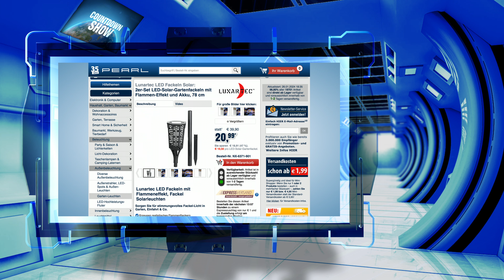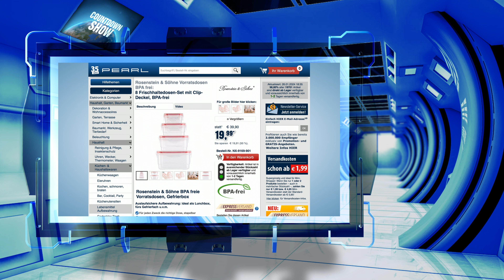Monika hebt ab in der COUNTDOWN SHOW vom 26. Januar 2024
In diesem Video zeigt Carsten Ruland alles rund um Vorratsdosen BPA frei, Notleuchte & Metallstrohhalme.

(00:02:00) Lunartec Solar Fackeln (LED Fackeln mit Flammeneffekt) - statt 39,90 EUR jetzt 24,99 EUR

(00:06:30) VR-Radio FM Radio: Mobiles Mini-FM/AM-Transistorradio mit Ohrhörern, extralange Laufzeit (Taschenradios)
Ihr musikalischer Begleiter: hören Sie auch unterwegs Ihre Lieblings-Sender
* Extralange Laufzeit: bis zu 30 Stunden
* Empfängt FM- und AM-Signale
* Stufenlose Frequenz-Einstellung
* Bequem mitnehmen dank Metall-Halteclip
* Kompakte Maße: passt in Jackentasche oder Rucksack
* Inklusive Ohrhörer
* Transistorradio für Jackentasche und Co. mit bis zu 30 Stunden Laufzeit
* Frequenz-Bereiche FM (UKW): 87,5 - 108 MHz, AM (MW): 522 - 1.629 KHz
* Analoge Frequenz-Skala für FM/AM
* Drehregler für Lautstärke und Frequenz-Einstellung
* Schieberegler mit 3 Stellungen: FM/AM/AUS
* Kopfhörer-Anschluss: 3,5-mm-Klinkenbuchse
* Metall-Halteclip an der Rückseite: zur einfachen Befestigung an Kleidung
* Maße: 80 x 40 x 18 mm, Gewicht Radio: 33 g, Ohrhörer: 10 g
* Taschenradio inklusive Ohrhörer und deutscher Anleitung - Außerdem relevant oder passend zu: Lautsprecher, Kleines, Antenne, Jacken, Pocket, Jacke

(00:10:30) Rosenstein & Söhne Vorratsdosen BPA frei: 8 Frischhaltedosen-Set mit Clip-Deckel, BPA-frei (BPA freie Vorratsdosen)
Auslaufsichere Aufbewahrung: ideal als Lunchbox, fürs Gefrierfach u.v.m.
* Für jeden Zweck die richtige Dose, stapelbar
* 100% auslaufsicher dank einfachem Klickverschluss und Gummi-Dichtung
* BPA-frei (keine Weichmacher), Mikrowellengeeignet
* Spülmaschinengeeignet
* Für Gefrierfach und Gefriertruhe geeignet
* Frischhaltedosen-Set: 8 Schalen inkl. Clip-Deckeln
* Ideal für Ausflüge, Büro, Baustelle, Schule u.v.m.
* Stabil aus robustem Kunststoff, BPA-frei
* Sicher verschlossen: zuverlässiger Klick-Verschluss und Luftventil
* Gefriergeeignet, spülmaschinen- und mikrowellenfest
* Platzsparend im Schrank verstauen: benötigt ineinander gestapelt wenig Platz
* 4 rechteckige Dosen, Maße: 208 x 68 x 142 mm (1.640 ml), 178 x 58 x 122 mm (970 ml), 154 x 46 x 104 mm (520 ml), 118 x 40 x 80 mm (240 ml)
* 2 quadratische Dosen, Maße: 120 x 64 x 120 mm (740 ml), 100 x 54 x 100 mm (400 ml)
* 2 runde Dosen, Maße (Ø x H): 149 x 68 mm (760 ml), 120 x 55 mm (450 ml) - Außerdem relevant oder passend zu: Frischhalte, Kühlschrank, Microwelle, Schüssel, Geschirr, Kühlbox, Camping, Gefrier, Salat, Müsli

(00:14:30) Lunartec Notleuchte (Nachtlicht mit Taschenlampe) - statt 29,90 EUR jetzt 9,90 EUR

(00:18:30) VisorTech Fenstersicherung (Tür Fenster Alarm) - statt 17,97 EUR jetzt 13,99 EUR

(00:22:30) Lunartec Solar Pflasterstein (Solarsteine Pflaster) - statt 24,90 EUR jetzt 12,99 EUR

(00:26:30) PEARL Headlight (Stirnlicht) - statt 19,90 EUR jetzt 6,99 EUR

(00:30:30) PEARL Elektro Feuerzeug (Glühdraht Feuerzeug) - statt 12,90 EUR jetzt 6,99 EUR

(00:33:30) Rosenstein & Söhne Metallstrohhalme (Cocktail Trinkhalme) - statt 12,90 EUR jetzt 4,99 EUR

(00:36:30) PEARL Tablet Halterung (Tablet Aufsteller) - statt 14,90 EUR jetzt 4,99 EUR